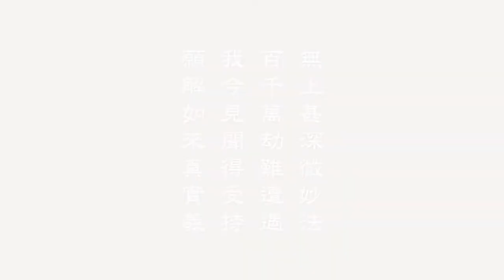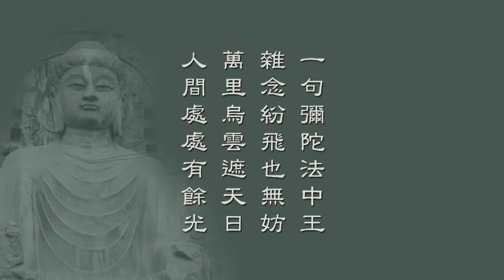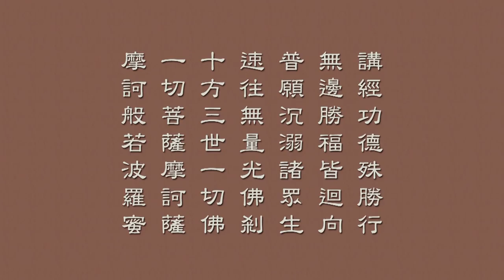佛說阿彌陀經要解 07 天因法師